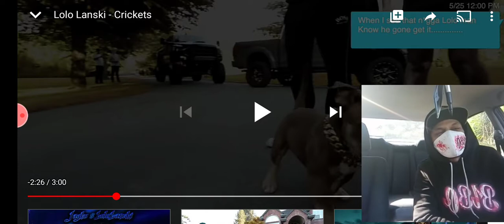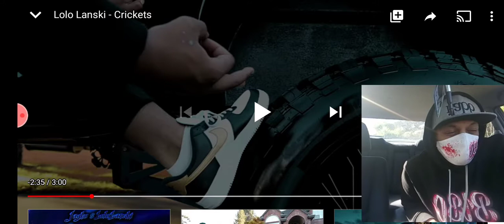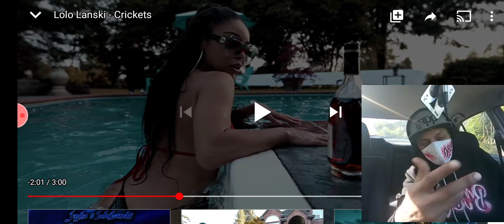Lolo Lanski - 'Crickets' Reaction